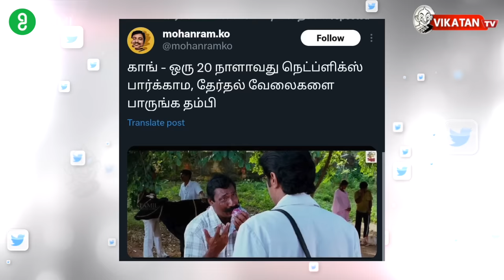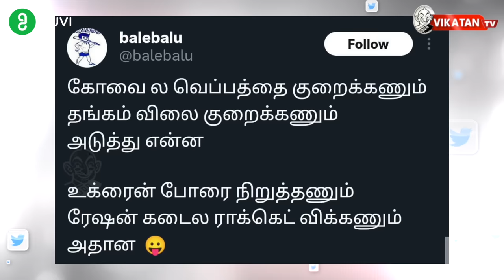DMK சேகர்பாபு Vs ADMK ஜெயக்குமார் மோதல்; துரை வைகோவை கதறவிட்ட திமுக நிர்வாகிகள்! The Imperfect Show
Explore new heights in your career with GUVI’s FREE Career Counselling session! Dive into expert advice on IT career enhancement, job search strategies, and interview mastery. Register now.

00 Starts
22.09 எவன் பார்த்த வேலடா இது
22.57 இன்றைய கீச்சுகள்
23.48 இன்றைய விருதுகள்

Description:
* ஈரோடு எம்.பி கணேச மூர்த்தி தற்கொலைக்கு முயன்றாரா... காரணம் என்ன?
* ரிமோட் இன்னும் கமல் கையில் உள்ளதா?
* `மோடி மீண்டும் பிரதமராக வரக் கூடாது!' - சொல்லும் பா.ஜ.க மூத்த தலைவர்.
* நாம் தமிழர் வேட்பாளர் பட்டியல் வெளியீடு!
* அதிமுக வேட்பாளரிடம் டென்ஷன் ஆன எடப்பாடி!
* Kejriwal: சிறையிலிருந்தபடி ஆட்சி... முதல் உத்தரவைப் பிறப்பித்த அரவிந்த் கெஜ்ரிவால்.
* JNU Election Result!
* பா.ஜ.க வேட்பாளர்கள் தொடர்ந்து பின்வாங்குகிறார்களா?

Host : Cibi Chackravarthi
Host : Varun
script : Cibi Chackravarthi
Camera : Ashwin
Video Editor : Divith
Thumbnail Artist:  Prem davinci
Channel Manager: Kamali Kamaraj
Asst Channel Head: Hassan Hafeezh